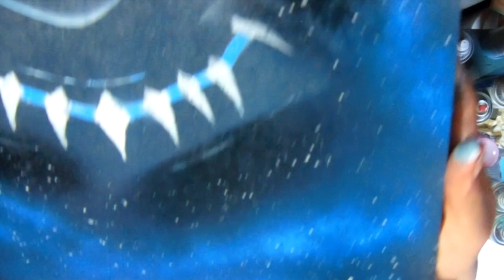BLACK PANTHER PAINTING - By Mr Art20